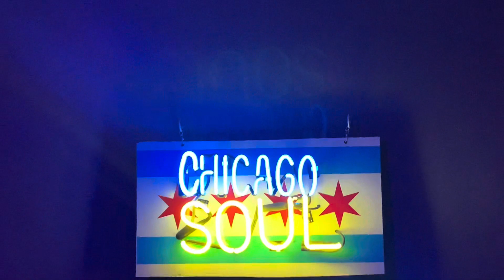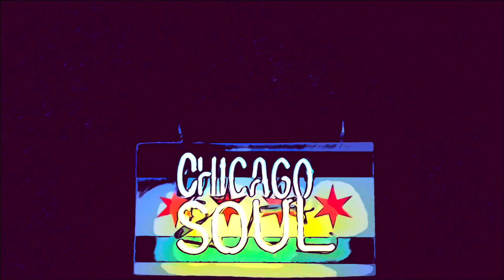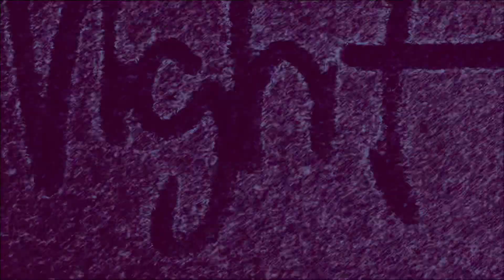Friday the 13th